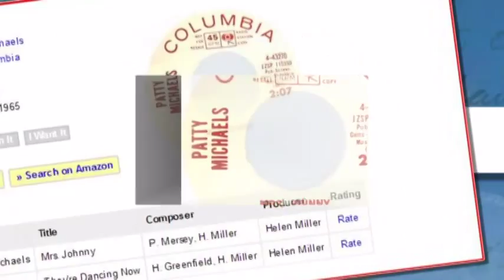Patty Michaels - They're Dancing Now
Avid fans of femme pop will be familiar with Patty Michaels from the trio of excellent records she released in the mid-1960s. But those discs marked a mere moment in a showbiz career that began before she could walk, and continued into the 1980s. Patty's CV includes Broadway, Vegas, TV, Movies & Much More